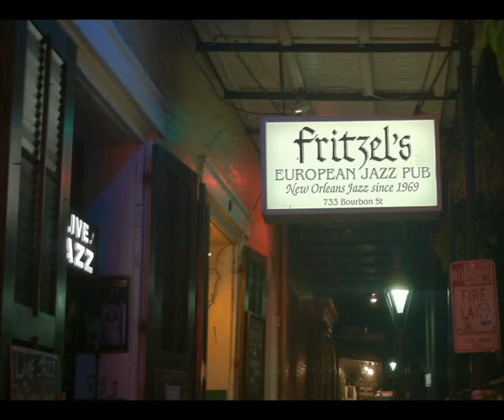Borderland Dixieband - "Tennessee Waltz"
Borderland Dixieband live bei Fritzel's European Jazz Pub in New Orleans